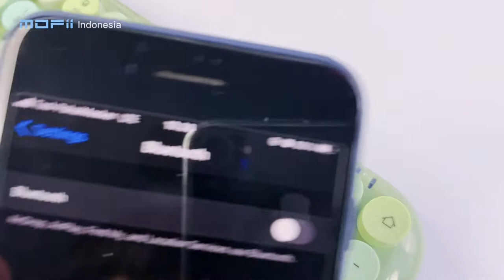MOFii keyboard candy BT